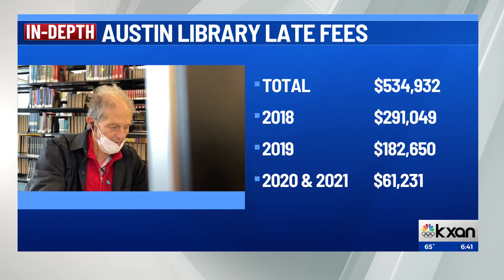Austin City Council may vote to drop library fees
KXAN's Candy Rodriguez reports that the Austin City Council could vote Thursday to get rid of late fees at public libraries